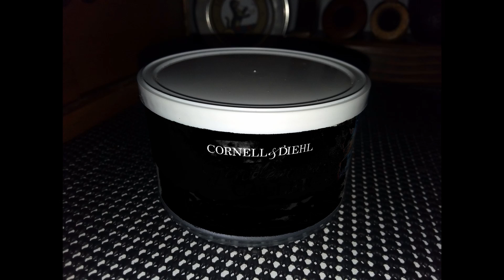A Small Batch Blend Concept: A VR for Big John Lofland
YTPC #41: A VR for Big John Lofland's Small Batch GAW